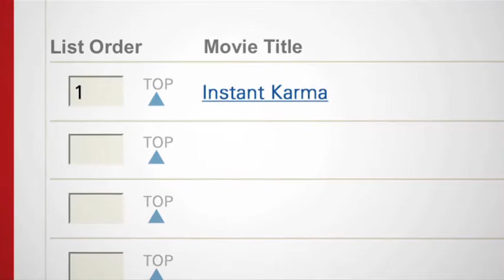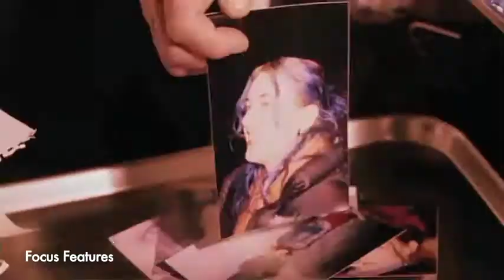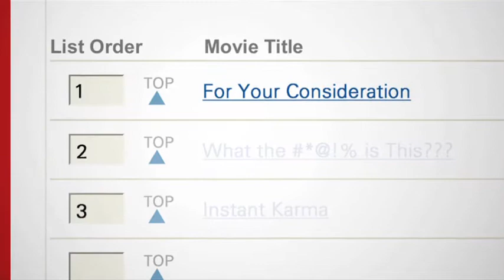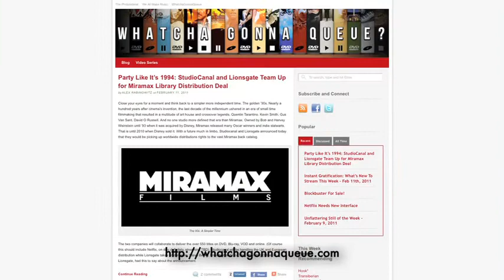Whatcha Gonna Queue? Episode 22 - You're Not My Type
So Your Highness comes out this weekend, right?  It's probably gonna be funny, right?  David Gordon Green is some prolific comedy director, right?  Wrong!  Green, an indie wunderkid who gained notoriety directing character-driven dramas such as George Washington, has so far made comedy the exception to the rule.  But we at WGQ applaud the director for defying people's expectations (we've done the same thing by foregoing pants) so we're going to dedicate an episode to other noteworthy directors who have directed off type films.

- But first, Instant Karma, where Alex recommends the phenomenal Eternal Sunshine of the Spotless Mind that will be lost and gone forever from Instant on May 15.
- Next up, What the Bleep Is This?, where Jim recommends the controversial but immensely funny Four Lions

And in For Your Consideration, we take a look at a current and an eventual legendary director with these off type recommendations:
- Wes Anderson directing an animated film?  He sure did and Alex recommends it - Fantastic Mr. Fox
- Francis Ford Coppola directing a horror film?  You bet your ass he did and Jim recommends that - Bram Stoker's Dracula